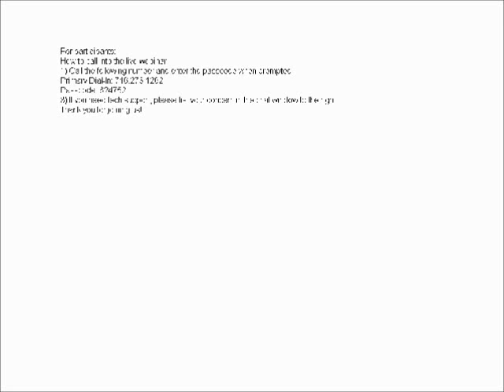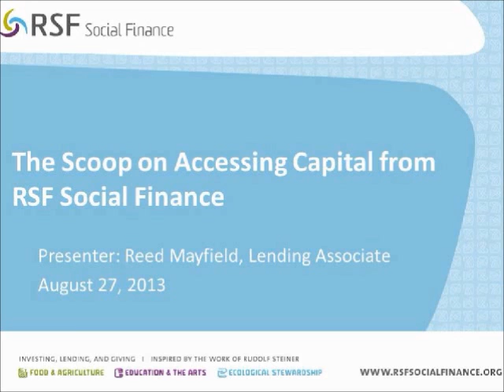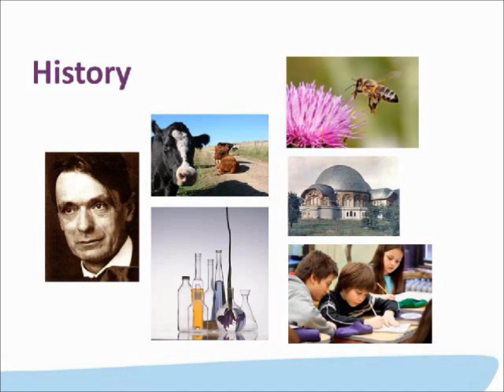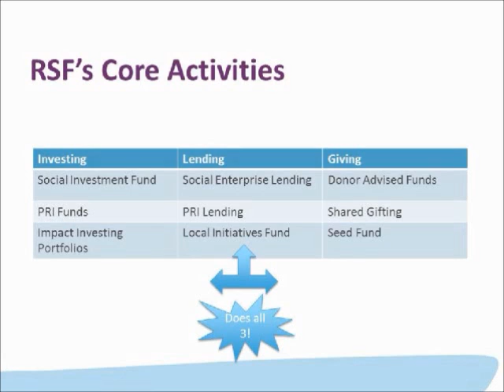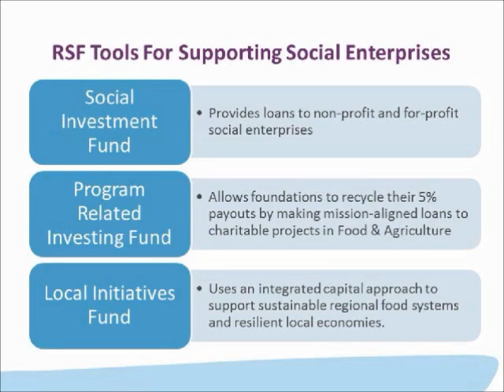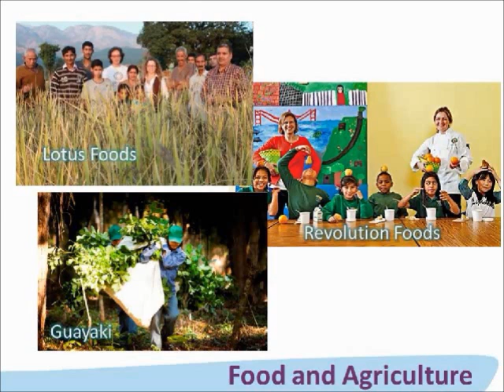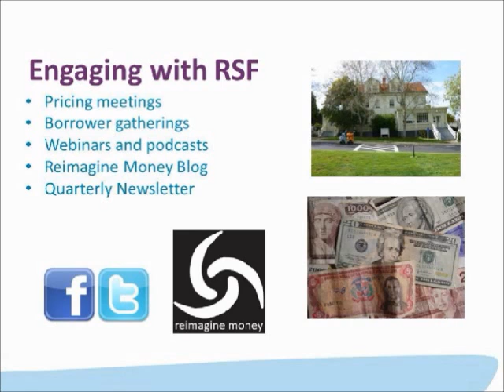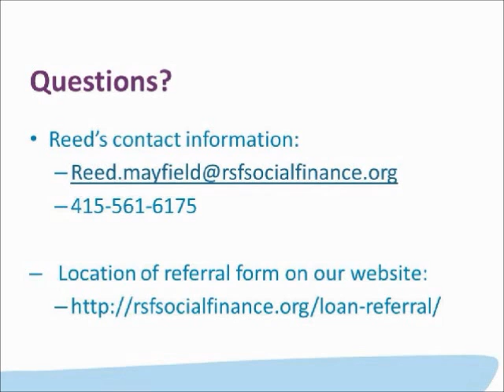BALLE Webinar - The Scoop on Accessing Capital from RSF Social Finance - Aug. 2013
*Originally held and recorded August 2013*

Reed Mayfield is Lending Associate at RSF Social Finance, a nonprofitfinancial services organization dedicated to transforming the way the world works with money. Reed works to identify and underwrite high impact, mission-driven non-profits and for profit social enterprises that focus on social and environmental issues. He works both on the Social Enterprise Lending program as well as RSF's subordinated debt fund to determine if loans or investments should be extended. In 2012 alone, RSF provided $32 million in capital to non-profit and for-profit social enterprises addressing key issues in the areas of Food & Agriculture, Education & the Arts, and Ecological Stewardship.